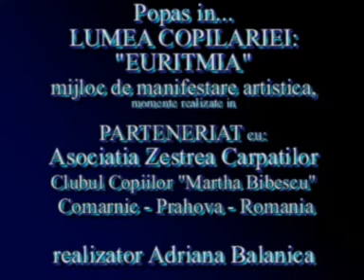Clip AZC Comarnic - ATMOSFERA ANIMATA DE PRIMAVARA...EURITMIA - mijloc de manifestare artistica...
Acest moment artistic a fost surprins in cadrul Cercului Pedagogic al educatoarelor "Valea Prahovei", grupa combinata, sustinut de catre educatoare Adriana Balanica la Gradinita cu program normal Podu-Lung Comarnic, in parteneriat cu Asociatia "Zestrea Carpatilor" Comarnic, Clubul Copiilor "Martha Bibescu" Comarnic si Liceul "Simion Stolnicu" Comarnic.  Coregrafiile apartin dnei Adriana Balanica, drei Anamaria Dulama, iar costumele au fost creeate de dna Adriana Balanica. Multumesc pe aceasta cale tuturor celor implicati! Vizionare placuta!